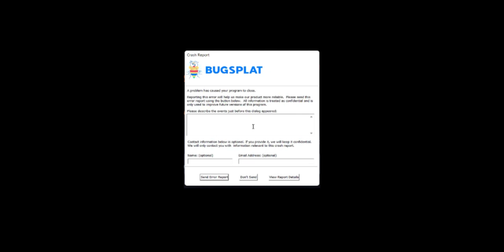Ascend: Reborn PC (Void) Part 6 | UhHuhOk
12889D1BFE

Ascend: Reborn PC (Void) Part 6

About US
I will try to upload a video once a week. Character, place, and events are all fictional. Everything that seems to represent actual character, place, and events are simply coincidence. UhHuhOk prefers to make money through advertisement but will except donations.